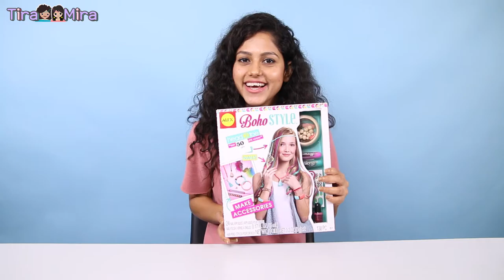Let's make DIY accessories for Elsa birthday party! Enjoy making play DIY PLAY[Tira Mira]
Let's make DIY accessories for Elsa birthday party!
Enjoy making play